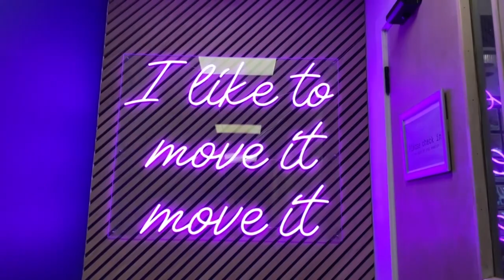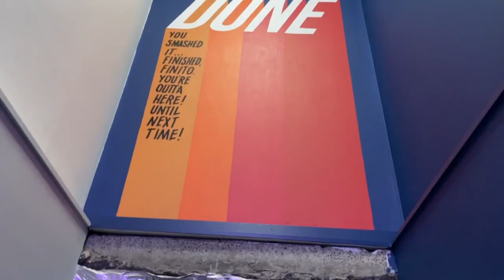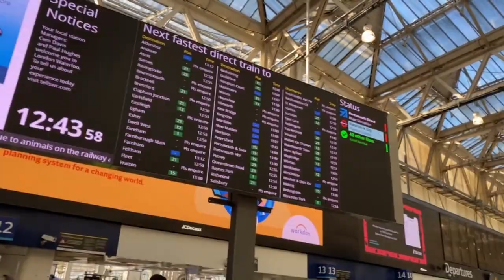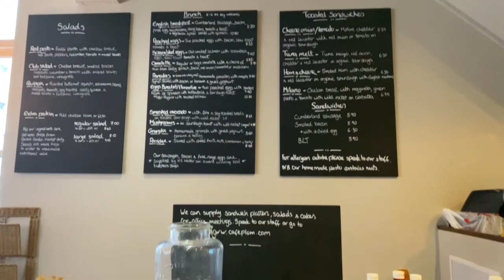living in london | january vlog part 1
Hi! I've decided to start filming weekly/monthly vlogs for my own memories. Hope you enjoy it ♥